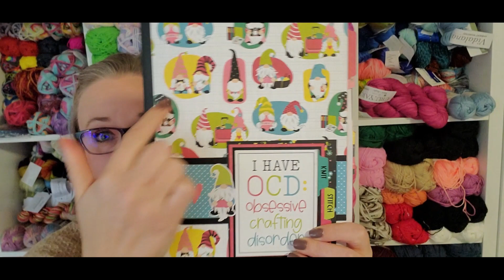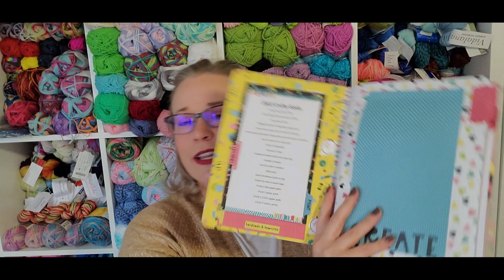Goals for 2022 and Journal Share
Photo Play Crafting with My Gomies Collection
Paper Pack
Ephemera Pack

Composition Books